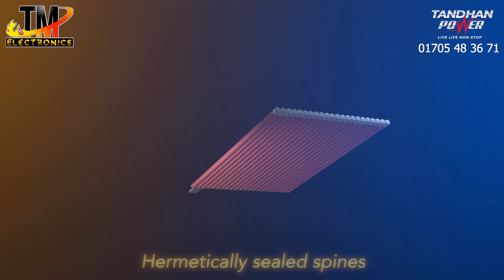Tandhan Power Battery Launch Video, Tm-01705483671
Tandhan Power Battery 220T only 22900/-
Tandhan Power Battery 180T only 19900/-

💥🔋45 am-          Tk 7980/-5Year
💥🔋40 am - 17.37kgTk 5700/-  5Year